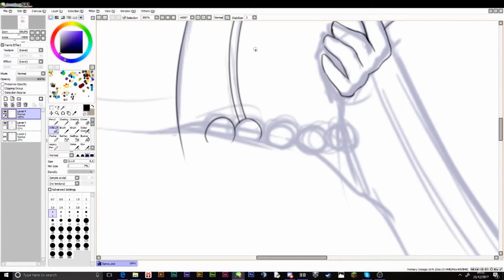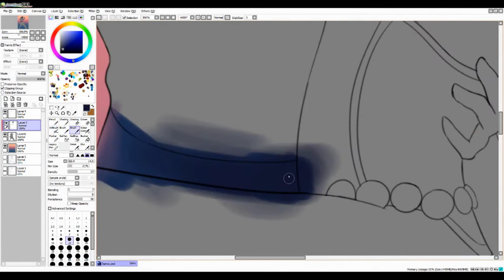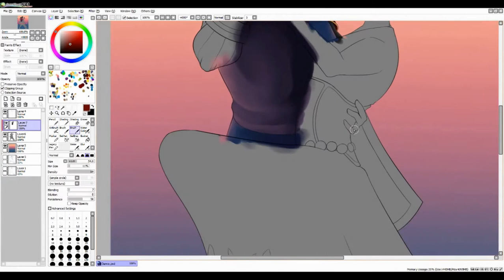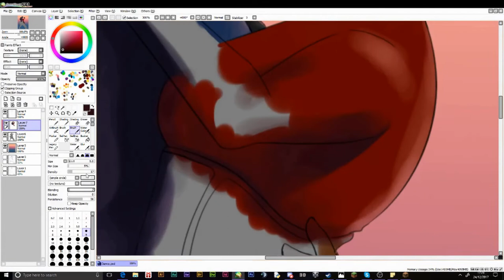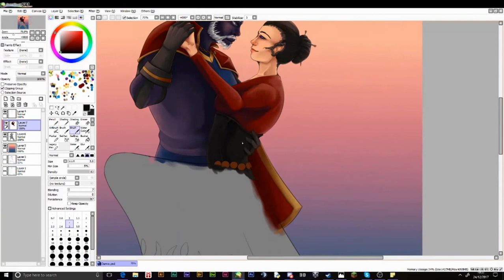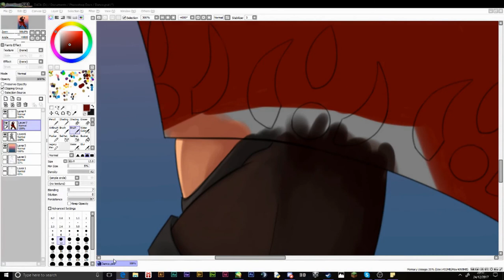Dance (Speedpainting)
Finally got some more art of these two, though let's hope they get back together!

Veridan © Deadfoe51

Music is Mass Effect 3 - Shepard's Tango and belongs to BioWare and the composers Sam Hulick, Cris Velasco, and Sascha Dikiciyan.